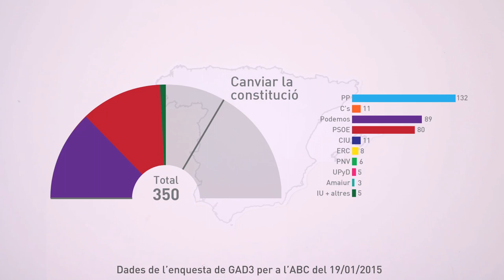Votar un partit que vulgui que Catalunya sigui un estat d'Europa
Si l'Estat Espanyol no es pot reformar, com ens ho fem per governar-nos més a nosaltres mateixos?

Guió, direcció i animació: Ferriol Tugues
Disseny de so: Xevi Estudi
Veu en off: Agnès Aran
Revisió lingüística: Carmen Mateo
Icones amb llicència CC: diversos dissenyadors de The Noun Project
Música amb llicència CC: "Journey's End"

Aquest vídeo s'ha fet en col·laboració amb Plataforma ProSeleccions Esportives Catalanes.